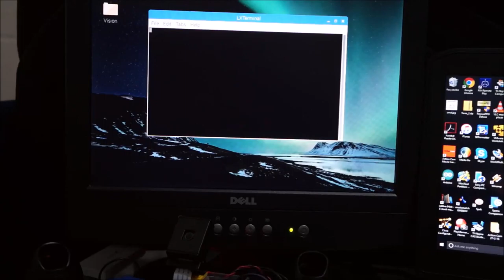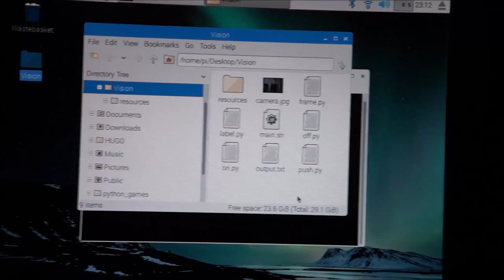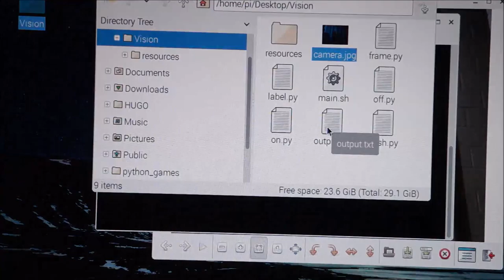Raspberry Pi & Google Cloud Vision API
Raspberry Pi 3 and Google Cloud Vision API, proceso automatizado de toma de fotrografias y envío de imágenes a google cloud para recibir labels de las imagenes procesadas, luego generar un archivo txt y reproducir los labels en audio.